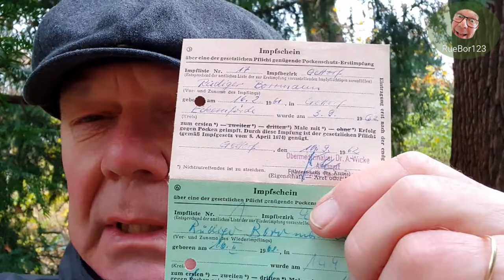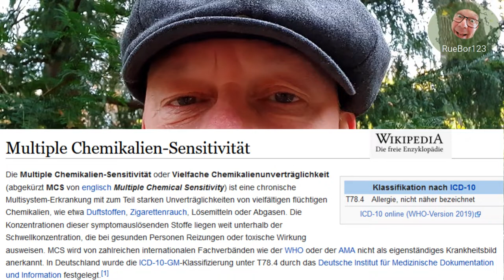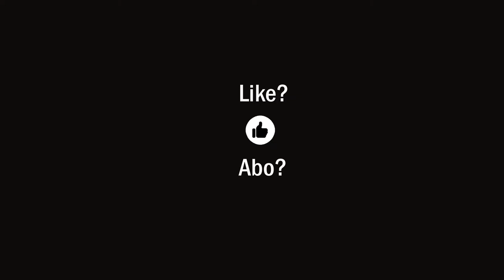100% SOLIDARITÄT mit UNGEIMPFT -en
Wer sind DIE? Warum glauben DIE, dass DIE mir etwas zu sagen haben und mich diskriminieren dürfen? Wer erlaubt denen das? Warum glauben DIE, dass DIE sich nicht an unsere Verfassung zu halten haben? - UNSERE GESETZLICHEN VERTRETER? GANZ SICHER NICHT MEINE! Ich bin 60Jahre alt und entscheide meine Belange selbst! Ich fordere 100% SOLIDARITÄT mit allen Unterdrückten, Ausgegrenzten und Verfolgten des Corona-Regimes! WAS SONST?